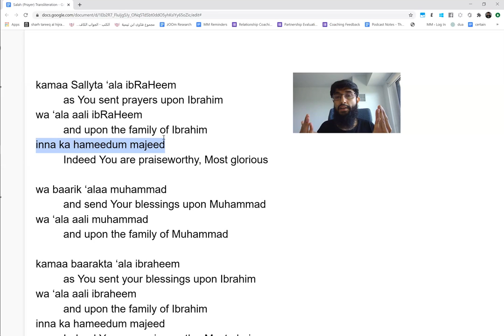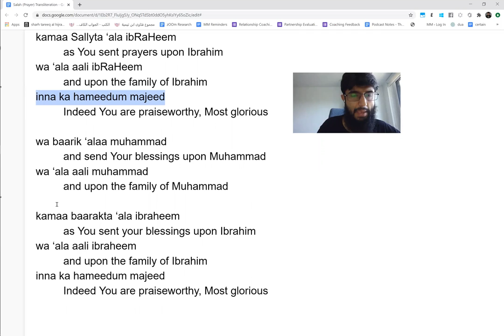25 | Prayer Upon The Prophet - P2 | New Muslim Prayers (Salah) | By: Coach Zubair